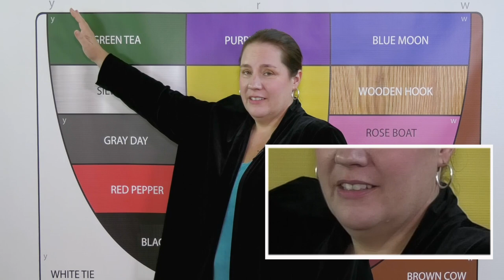GRAY DAY vowel sound - Color Vowel® Yoga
Color Vowel® Yoga is a collection of simple movements that parallel the movement of the jaw, lips, and tongue when producing the vowel sounds of English. These movements serve as physical anchors for producing sounds that the learner may not yet be able to perceive.

Here, Color Vowel® co-author Karen Taylor is working with the Color Vowel® Chart, a visual tool that helps English learners and teachers expand their phonological awareness as they explore spoken English.

Learn about Color Vowel® and our teacher-owned company, English Language Training Solutions

Teachers, get TRAINED in the Color Vowel® Approach! Start with our BASICS course:

Learners, attend our FREE English pronunciation classes by joining our Pure English Practice community: